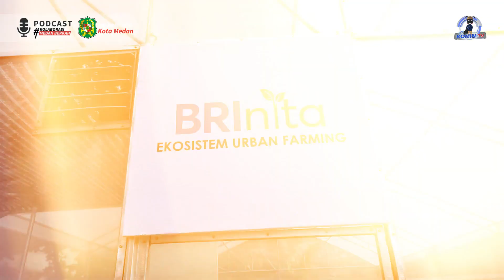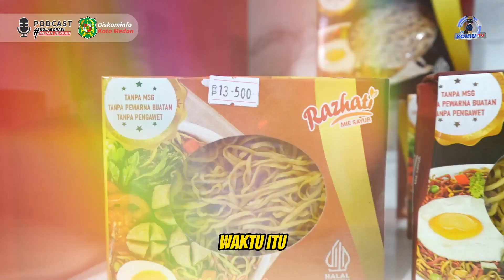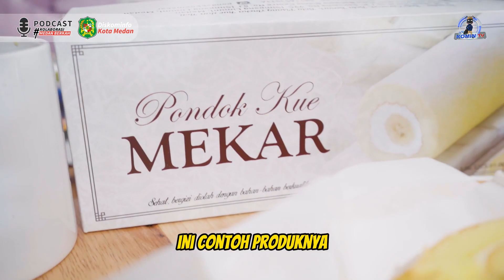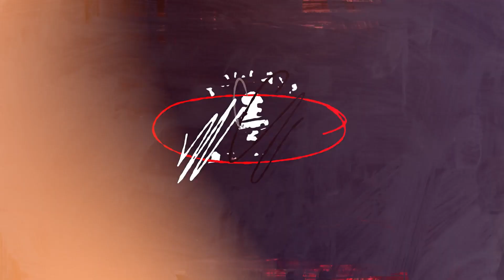BINCANG - BINCANG BAHAS INOVASI DAN UMKM KECAMATAN MEDAN KOTA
Guna mendukung program prioritas Wali Kota Medan Bobby Nasution dan memberikan pelayanan terbaik kepada warga, Kecamatan Medan Kota meluncurkan berbagai program dan inovasi. Salah satu program dan inovasi menarik di Kecamatan Medan Kota adalah program pengembangan UMKM.

Mau tau program serta inovasi apa saja yang diluncurkan di Kecamatan Medan Kota? Mari simak informasinya di Podcast Kolaborasi Medan Berkah Bersama Camat Medan Kota : "Pamer Inovasi dan UMKM"